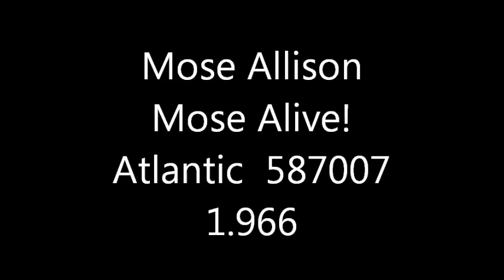Mose Allison - The chaser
By Mose Allison
Mose Allison - Mose Alive!
Mose Allison recorded live at The Lighthouse in Hermosa Beach, California
Mose Allison-piano & vocals, Stan Gilbert-bass, Mel Lee-drums
Recording engineer Wally Heider
Cover Photo Nick Samardge
Cover design Haig Adishian
Supervison Nesuhi Ertegun
Liner notes John Tynan
This album was recorded in its entirety at the "Lighthouse" in Hermosa Beach, California.  Atlantic Records is grateful to John Levine and Howard Rumsey for their kind cooperation during the recording of this album
Atlantic  587007
U.K. pressing 1966